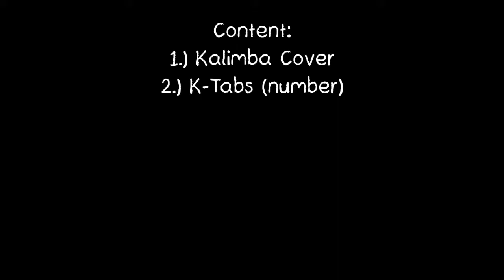Ice Cream | Black Pink | Easy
Recently, I searched trend songs.
And i found songs to cover.

Change the video settings to 720p60
For better image quality

Be part of BlackSmith kalimba